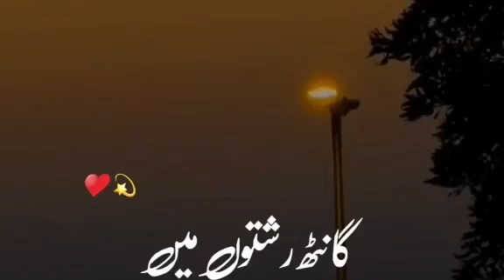khawab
Video from Bhatti Mohammad